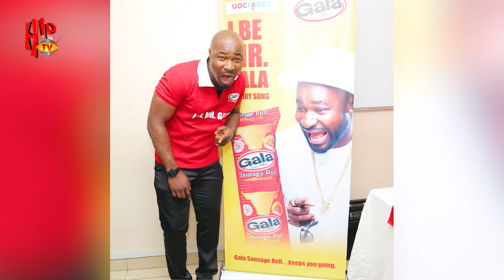Trending with HARRYSONG